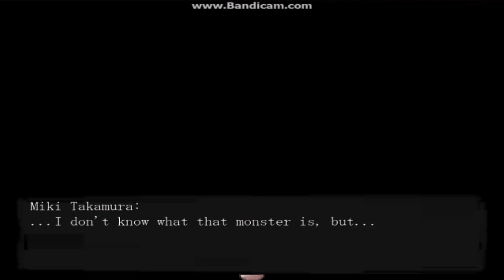MONSTERS LOVE PIANOS | Ice & Anna Grace Play: Paranoiac Part 3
Alright, we've got someone's hair in a fax machine, we're sleeping in dressers, monsters love pianos, and our mother won't let us come home . . . I'd say it's time to take a flame thrower to the house!